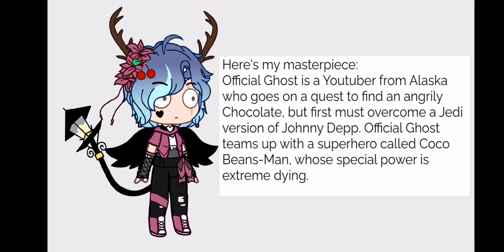Wtf did I make with this generator-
So I found this generator where you put the name of a person on social media that you're friends with or something and make a story out of it.

Wtf have I created...I'm so sorry Offical_Ghost 😭😂